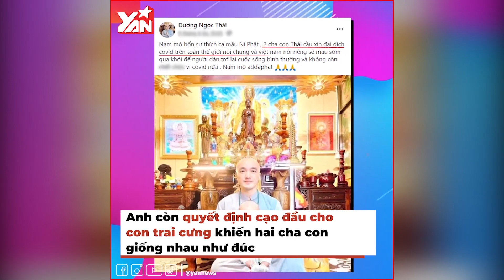Dương Ngọc Thái cùng con trai cạo trọc đầu, U50 vẫn quỳ gối rửa chân cho ba mẹ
★ | Dương Ngọc Thái cùng con trai cạo trọc đầu ở mùa dịch, U50 vẫn quỳ gối rửa chân cho ba mẹ

Hãy theo dõi Yan trên:
✔️Youtube Yan News :